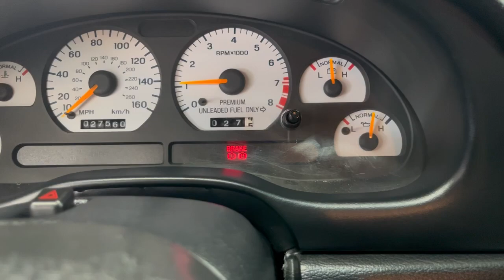1998 Ford Mustang SVT Cobra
Full Listing with Photos, Pricing, and Vehicle History can be found

Vehicle Overview
LOADED WITH VALUE!
Comes equipped with: Air Conditioning.